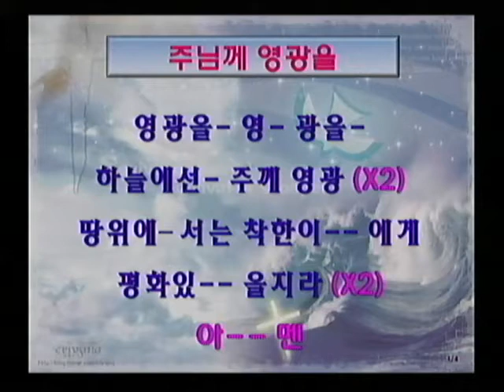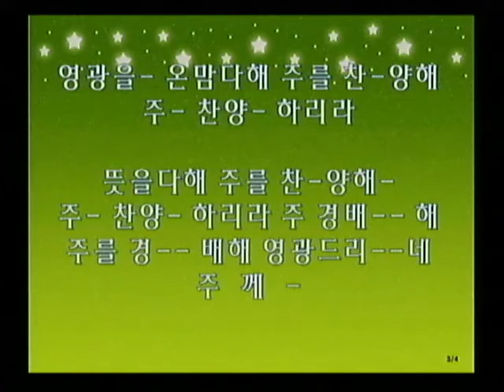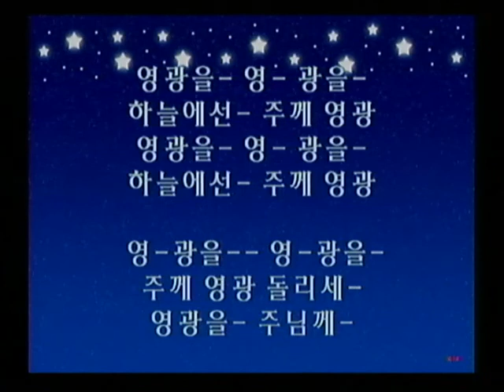2016 12 18할렐루야 찬양대